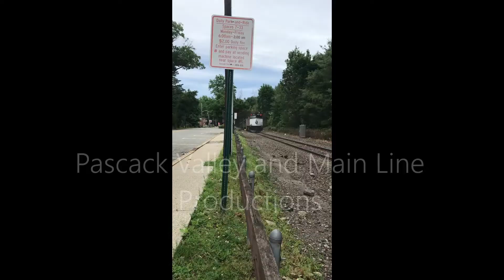Train 1641 At Park Ridge NJ With NJT 4205 (Speed Stripe Unit)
I Was Able To Finally Get To See 4205 After Tracking It. Since Then I Have Not Seen It For More Then 7 Years.